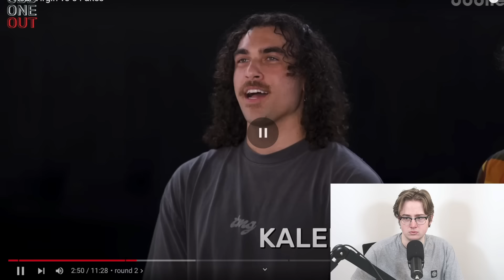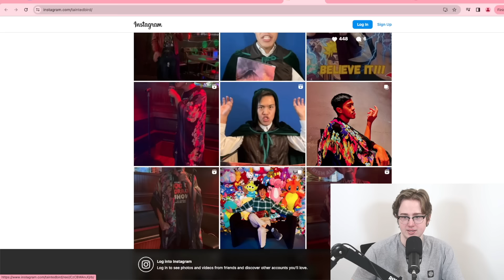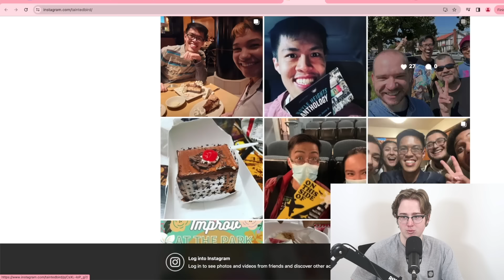Guess The Virgin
guessed right?

Streams Like This Are Available At @JakeDoolittle For Members Only.

My non-profit to provide financial assistance to people in long-term financial and physical crisis. :

AI Generated Description:

In this hilarious game show, we'll see if our contestants can guess which of our guests, including Jake Doolittle, are virgins! Get ready for some outrageous answers and lots of laughs in this fun game of "Guess The Virgin"! Who will come out on top and who will have their secrets revealed?